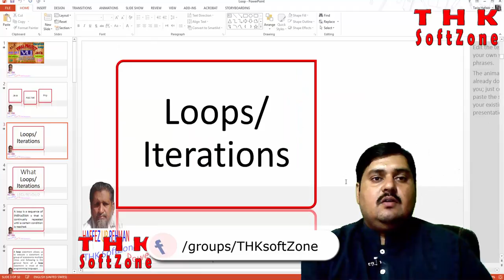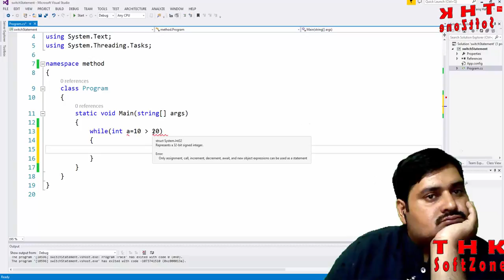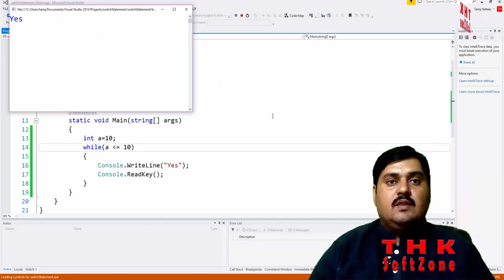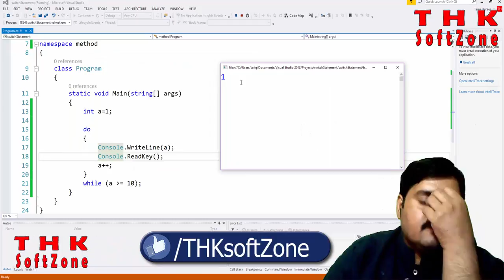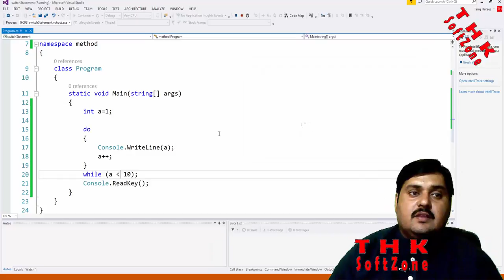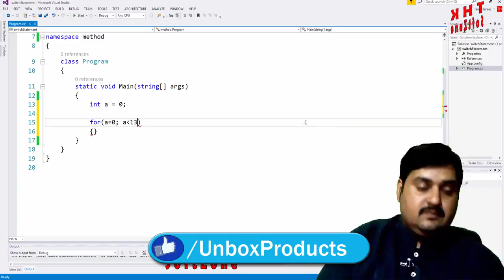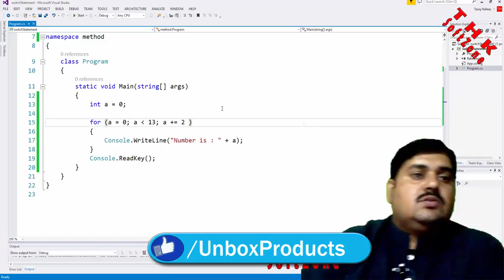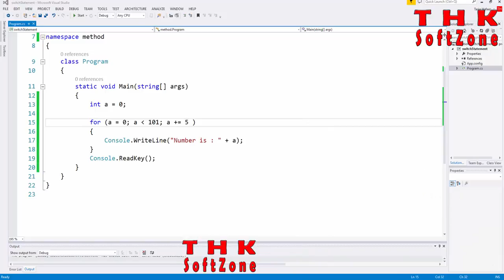VU Test Phase 1C # Loops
Play Lists

The official YouTube channel for Java, C#, C Sharp, PHP the premier Java conference, offers recorded conference sessions, and tutorials. Java and C Sharp get insight into the future of Java, C#, C Sharp.

I help people with Java and any other programming language help they may need!

C# Addition two numbers

c# language, operators, operations, division, multiplication, substraction, ddition, adding two numbers, mathematics, arithematic, variable, c# language sum of two numbers, functional programming, sum of two numbers, c# basics, two numbers, c# language adding, c# language adding two numbers

C# Size Of data type

C# If Else

if conditional, if else conditional, if else statement, if else program example, if statement, if else statement,  c simple example,

CS201 C++